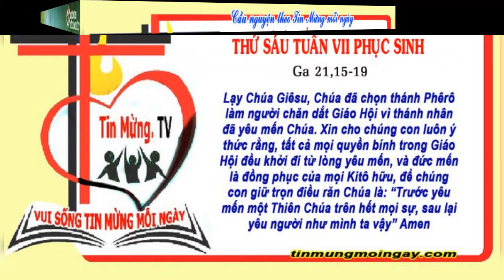THỨ SÁU 03/06/2022 GIÁO HỘI MỪNG KÍNH CÁC THÁNH CARÔLÔ LOAN-GA VÀ CÁC BẠN, TỬ ĐẠO. (Lễ Nhớ).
TUẦN VII MÙA PHỤC SINH NĂM C

GIÁO HỘI MỪNG KÍNH CÁC THÁNH CARÔLÔ LOAN-GA VÀ CÁC BẠN, TỬ ĐẠO. ( Lễ Nhớ )

      Cùng với hai mươi hai vị tử đạo U-găng-đa này, trang sử về các Chứng Nhân Tử Đạo những thế kỷ đầu lại tái diễn. Rất nhiều vị trong số đó chỉ mới là Kitô hữu được ít lâu. Bốn vị trong số đó được cha Carôlô Loan-ga thanh tẩy ngay trước lúc hành hình. Phần lớn các vị bị thiêu sống ở Nu-mun-gun-gô (1886) thuộc lớp tuổi từ mười sáu đến hai mươi bốn. Vị trẻ nhất tên là Ki-di-tô mới có mười ba tuổi.

CON HÃY CHĂN DẮT CÁC CHIÊN MẸ VÀ CHIÊN CON CủA THẦY

      Khi nói về tình yêu, nhạc sĩ Nguyễn Duy đã có một bài hát mang tên: XIN ĐỊNH NGHĨA TÌNH YÊU, trong đó có đoạn: YÊU LÀ CHẾT ĐI, LÀ ĐÓNG ĐINH, LÀ BIẾT HY SINH CHO NGƯỜI MÌNH YÊU […]. YÊU: XIN ĐỪNG DỐI GIAN, XIN ĐỪNG TRÁI NGANG, DÙ LẮM LO TOAN, XIN ĐỪNG LY TAN. HÃY YÊU NHƯ GIÊSU, CHẾT ĐI CHO DƯƠNG GIAN, ĐÓNG ĐINH CHO NGƯỜI MÌNH YÊU MẾN. HÃY YÊU TRONG AN VUI, THỦY CHUNG TRONG ĐAU THƯƠNG, SỐNG TRONG CUỘC ĐỜI ĐẦY MẾN YÊU.

      Lời bài hát trên mang đậm chữ YÊU. Thật vậy, con người nếu không có tình yêu, hỏi rằng chúng ta có thể sống có ý nghĩa được chăng? Thưa không! Chỉ có tình yêu, con người mới làm cho cuộc đời này chan chứa niềm vui, dẫu vẫn còn đó khổ đau, bất hạnh, hiểu lầm…Trước khi về trời, Chúa Giêsu đã trao phó quyền chủ chăn cho Phêrô. Biết được vai trò, sứ mạng và những khó khăn mà ông sẽ đón nhận từ mình, nên Chúa Giêsu đã cật vấn ông tới ba lần: SIMON, CON ÔNG GIOAN, CON CÓ YÊU MẾN THẦY HƠN NHỮNG NGƯỜI NÀY KHÔNG?. Có lẽ Chúa Giêsu hỏi ông như thế là vì muốn ông từ nay phải trở nên người trưởng thành thực sự chứ không phải như những lần trước, vừa mới thề sống chết với Thầy, rồi sau đó lại chối Thầy vì sợ liên lụy. Ý thức được điều đó, nên ông đã tỏ ra buồn rầu và xấu hổ.

      Tuy nhiên, sứ vụ mà ông sắp đón nhận là một cuộc hành trình đầy cam go, cần phải có tình yêu đủ lớn thì mới có thể chung chia sứ vụ với Thầy được. Thật vậy, Phêrô đã ý thức điều đó, và ông đã tuyên xưng mạnh mẽ với đầy tràn tình yêu và Thần Khí Thiên Chúa trong mình: THƯA THẦY: CÓ, THẦY BIẾT CON YÊU MẾN THẦY. Ngày nay, Chúa cũng trao sứ vụ chăn dắt đoàn chiên của Ngài cho các mục tử trong Giáo Hội, chúng ta hãy cầu nguyện cho các ngài trở nên những mục tử NHƯ LÒNG CHÚA MONG ƯỚC. Trở nên những mục tử không chỉ BIẾT mà còn NGỬI THẤY MÙI CHIÊN. Bên cạnh đó, trong chức tư tế phổ quát, mỗi người chúng ta cũng đều là mục tử khi được tham dự vào chức tư tế độc nhất của Chúa Giêsu qua Bí tích Rửa Tội, vì thế, chúng ta cũng không ngừng vươn tới mẫu gương của Chúa Giêsu là mục tử nhân lành để noi theo và sống ơn gọi bằng cách chu toàn bổn phận của mình trong lòng mến.

      Lạy Chúa Giêsu, xin cho hết mọi thành phần dân Chúa, dù trong vai trò gì, cũng luôn biết lấy tình yêu làm lẽ sống, để qua đó, mỗi người sẽ được sống trong một tình yêu lớn hơn, đó là tình yêu của Chúa.

.AMEN.